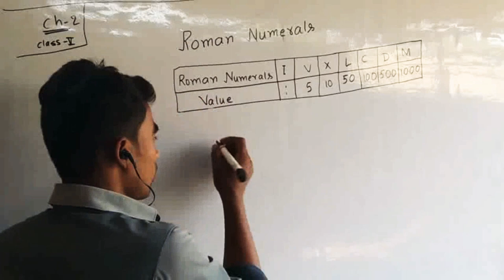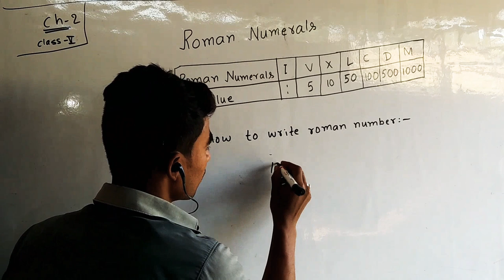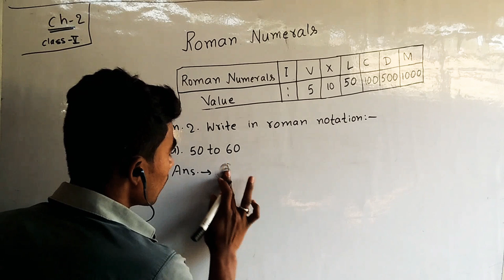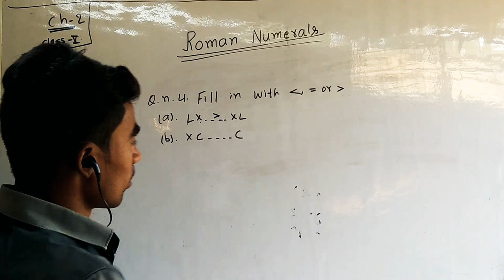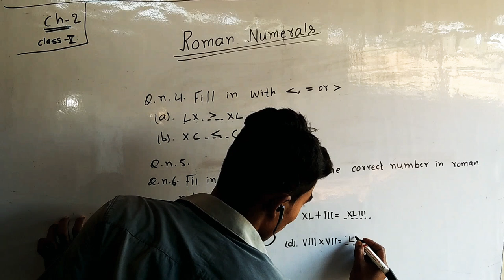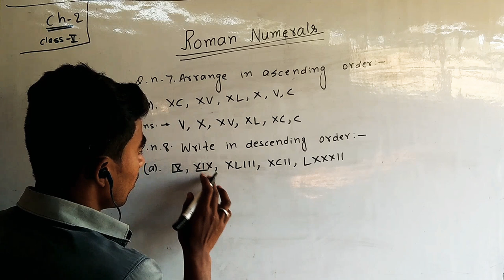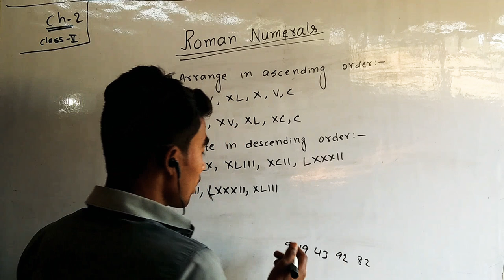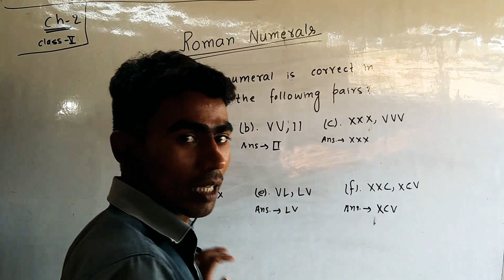Class_V_math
Chapter-2_Bharti_Bhawan